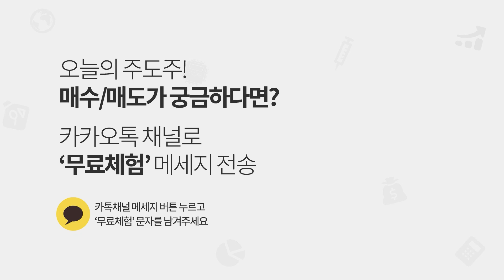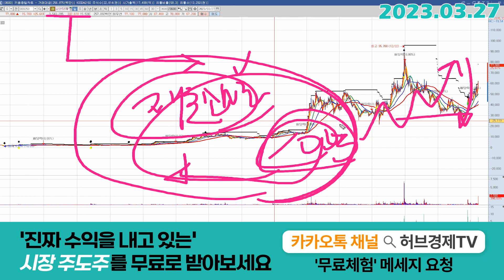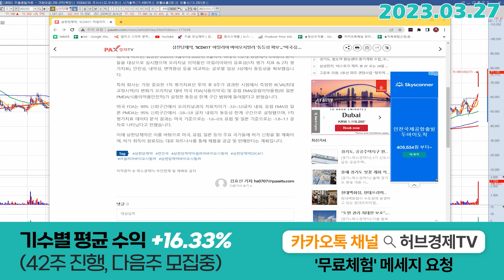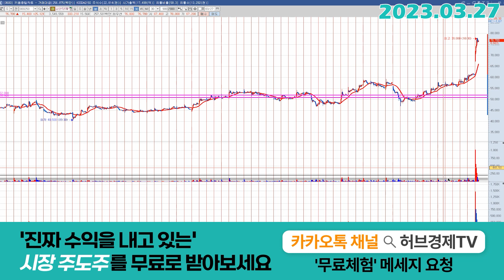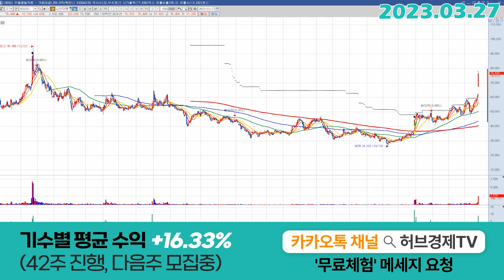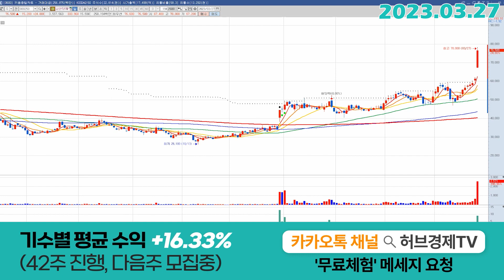삼천당제약 (000250) - 공매도 척살!